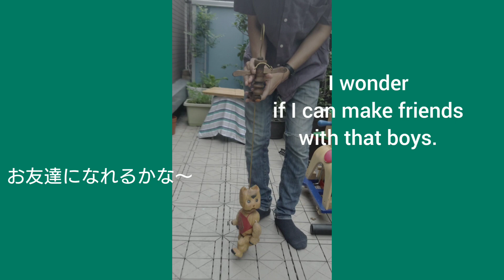マリオネット(操り人形) a marionette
This is a marionette that I made about two years ago. It has been 10 years since I started making marionettes, and I have been playing with them from time to time.
今回は自分の作品を紹介。2年ほど前につくったマリオネットです。マリオネット(操り人形)をつくりはじめてはや10年、たまに動かして遊んでいます。